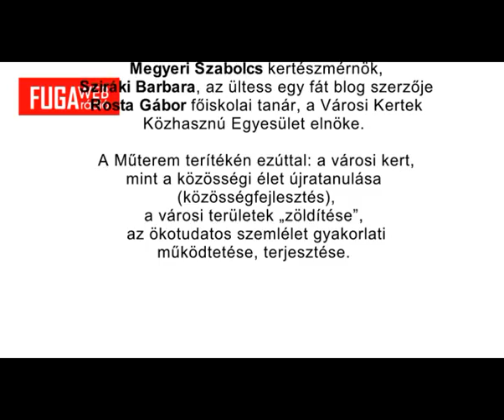Gerillakertészet vagy városi kertészet? - FugaRádió beszélgetés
Rádióbeszélgetés a városi kertészkedésről

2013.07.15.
15:00 - 16:00: Gerillakertészet vagy városi kertészet?

A FUGA rádió és Fon Gabi vendégei Megyeri Szabolcs kertészmérnök, Sziráki Barbara, az ültessfat blog szerzője és Rosta Gábor főiskolai tanár, a Városi Kertek Közhasznú Egyesület elnöke. A Műterem terítékén ezúttal: a városi kert, mint a közösségi élet újratanulása (közösségfejlesztés), a városi területek „zöldítése", az ökotudatos szemlélet gyakorlati működtetése, terjesztése.